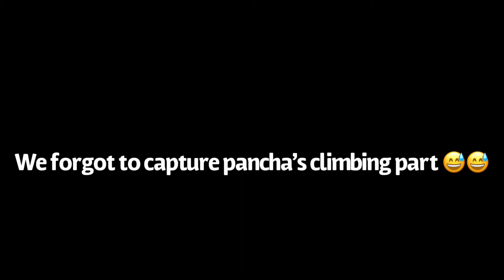Wall climbing with Pancha maya tamang// Indoor wall climbing// Girls in sport.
In today's video i tried something fun and that is indoor wall climbing. pancha maya tamang is professional climber and my really good friend/ sister. She introduced me to indoor climbing few years back and it was really fun. I couldn't continue climbing back then but now i  decided to give some time to climbing as well.